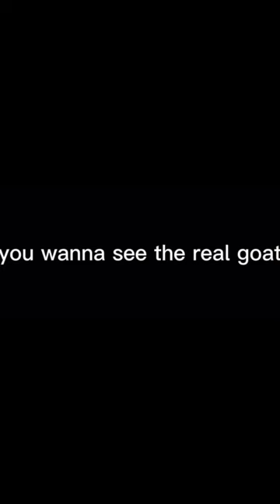The real goat#goat#shorts